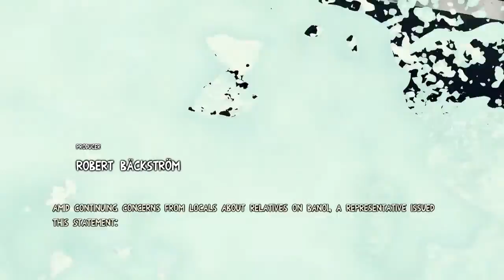Escape Dead Island Walkthrough Part 1 NO COMMENTARY Gameplay Let's Play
XboX CrazyFirePie

add to favorite

live a like :)